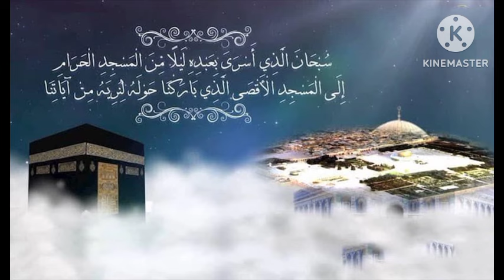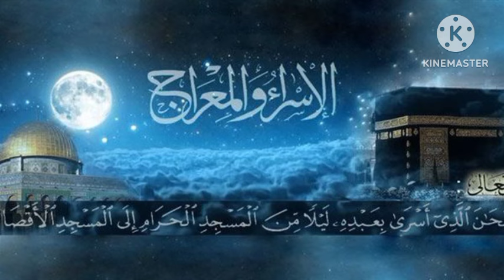waxtanne wu am solo çi guentou Dioulli partie 1 par Serigne djily